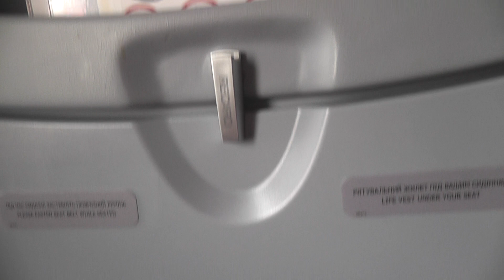Azur air Ukraine. Boeing 737-800ER. Landing in Kyiv-Boryspil airport.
Landing in KBR airport on Azur air"s flight from Sharm El Sheikh.